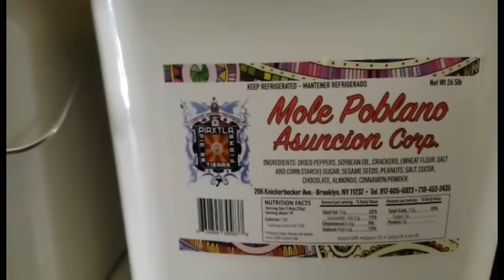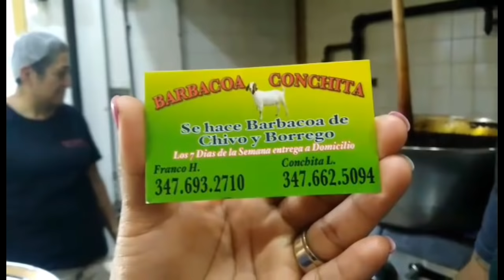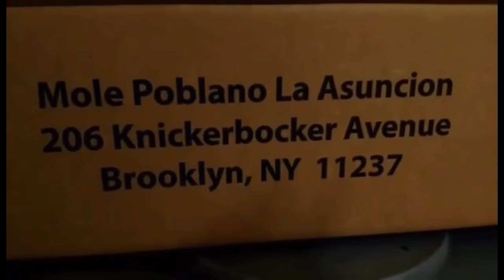El Mejor Mole Poblano En New York que eh Provado !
HOLA CHICAS Y CHICOS ANTES QUE NADA LE DOY GRACIAS A DIOS PORQUE DURANTE LAS VACACIONES CONOCI MUCHAS PERSONAS TAN LINDAS Y AMABLES , NOS ABRIERON LAS PUERTAS DE SUS HOGARES Y OTRAS TAN LINDAS PERSONAS  DE SUS NEGOCIOS TAMBIÉN , TUVE EL HONOR DE CONVIVIR CON LOS RESPONSABLES DE TAN SABROSO MOLE POBLANO , LES JURO QUE ESE SABOR ES COMO SI MI MADRE LO HUBIERA PREPARADO , PARA MI FUE FACIL LLEGAR AHI , PERO HONESTAMENTE ME FUE DIFICIL IRME DE ESE LUGAR , YA QUE MI MENTE VIAJO A LA EPOCA EN LA QUE YO ERA PEQUEÑA Y MI MADRE NOS PREPARABA ESE RICO MOLE Y PARA MI FUE LINDO ESTO QUE EXPERIMENTE REALMENTE TENGO QUE REGRESAR PARA ABRAZAR A MI ABUELITA TAMBIEN ME SENTI EN CASA ,ES ALGO QUE NO PUEDO EXPLICAR  ;) BUENO AQUI LES PRESENTO ESTE VIDEO OJALA SEA DE SU AGRADO Y SI GUSTAN PROBAR ESTA DELICIAS PUEDEN CONTACTARSE CON ELLOS OK :) GRACIAS Y DIOS ME LOS BENDIGA SIEMPRE SIEMPRE !!!

MOLE POBLANO LA ASUNCION, Y TAMBIEN TIENEN UN  ADOBO BIEN RICO ,PIPIAN VERDE TAMBIEN ASI QUE LLAMEN PARA HACER SUS PEDIDOS
hacen envios a cualquier parte de USA y CANADÁ

TORTILLAS ,TOSTADAS ,TORTILLAS PARA TACOS ,TORTILLAS PARA CHIPS,  ELLOS SE ENCUENTRAN EN NEW YORK Y SUS ALREDEDORES

Y POR SU PUESTO COMIDAS PARA EVENTOS EN EL AREA DE NEW YORK
CON EL SEÑOR FRANCO H. Al numero  (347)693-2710 o con SEÑORA CONCHITA L. Al numero (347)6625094